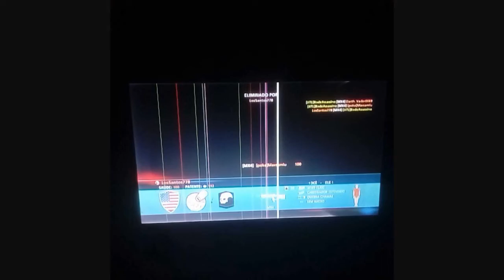Battlefield Hardline #48 - Partida Irada na Conquista do Bosque Noturno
▬▬▬▬▬▬▬▬▬▬▬ஜ۩۞۩ஜ▬▬▬▬▬▬▬▬▬▬▬▬▬
▓▓▓▒▒▒░░░ LEIA A DESCRIÇÃO DO VÍDEO ░░░▒▒▒▓▓▓
▬▬▬▬▬▬▬▬▬▬▬ஜ۩۞۩ஜ▬▬▬▬▬▬▬▬▬▬▬▬▬

Aqui no TarifaTube você encontra alguns jogos e lives, pode não ter videos todos os dias mas tento gravar e postar sempre que dá =)

Valeu! ✌

Musica Intro - Patrick Patrikios - Ocean View
Musica Outro - Slynk - Knuckles

Desconsidere a seguir
▬▬▬▬▬▬▬▬▬▬▬ஜ۩۞۩ஜ▬▬▬▬▬▬▬▬▬▬▬▬▬

Valeu! ✌